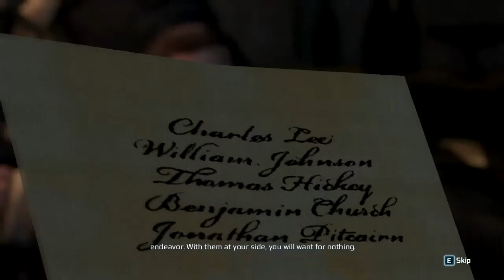Callum Plays - Assassin's Creed 3 - Haytham of the Opera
●  Intro/Outro Music: 'TwistedMinds Remix _ K22'

The plot in part 2
Haytham assassinates a patron at the London Opera, stealing a medallion that is speculated to be a key to a storehouse of "Those Who Came Before." Haytham is dispatched to the American Colonies to find it.